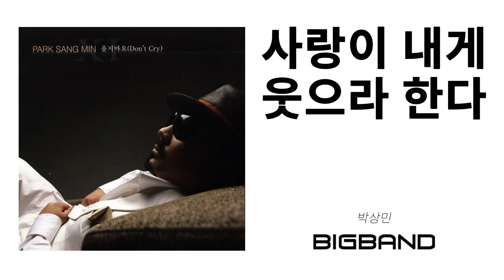[Official 박상민 11th Album] 박상민 - 사랑이 내게 웃으라 한다｜Park Sang Min｜박상민 11집｜발라드｜팝｜Pop｜Korean Ballade Album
사랑의 그리움과 애절함을 담은 발라드로 돌아온 박상민

만 2년 만에 발표한 11집 앨범은 박상민의 가창력과 테크닉의 절정을 보여주는 앨범으로 가장 편안한 음향을 추구하여, 편안함 속에 깊은 애절함을 느낄 수 있다. 총 21곡의 녹음 중 엄선된 총 12곡을 수록하여, 사랑의 그리움과 애절함을 노래한 앨범으로 타이틀곡 ‘울지마요(Don’t cry)’ 외 2곡(‘사랑하니까’, ‘시린 두 눈’)을 동시 타이틀로 진행하며 3곡의 Music Video를 제작할 계획이다.
지난 14년간의 가수 생활의 추억이 모두 담겨 있는 이번 앨범은, 음악적으로 한층 더 성숙된, 우리의 마음을 울리는 박상민 특유의 창법인 애절하면서도 절제된 보이스가 담겨 있어, 음악뿐 아니라 외적으로도 멋지게 변신한 모습을 만날 수 있다.